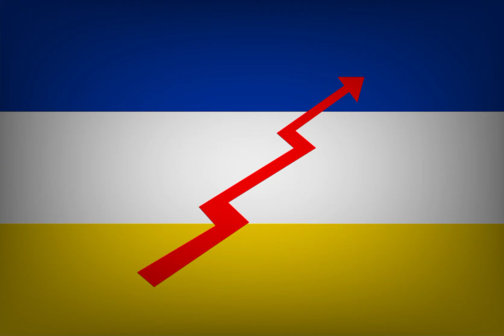"Chilenos a la acción" -Himno del Movimiento Nacionalsocialista de Chile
"Chilenos a la acción" fue el himno del Partido Nacional-Justicialista de Chile, el cual fue disuelto el 5 de Septiembre de 1938, al haber ocurrido la Matanza del Seguro obrero.